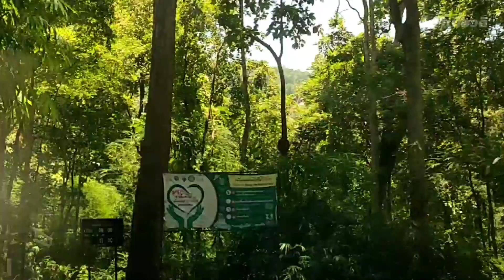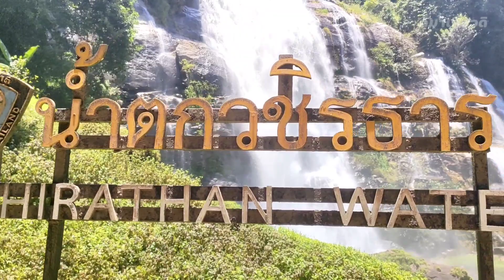น้ำตกวชิรธาร ล่าสุด